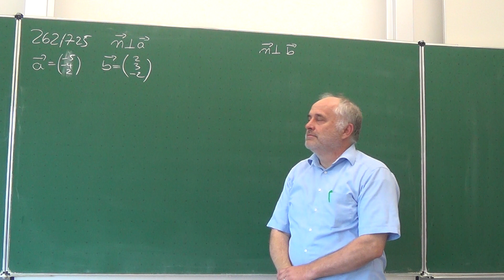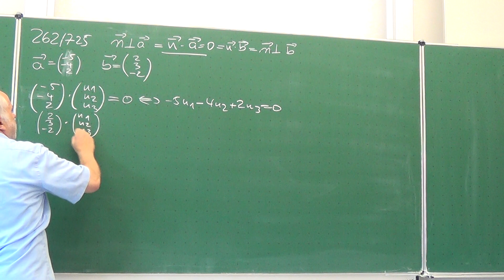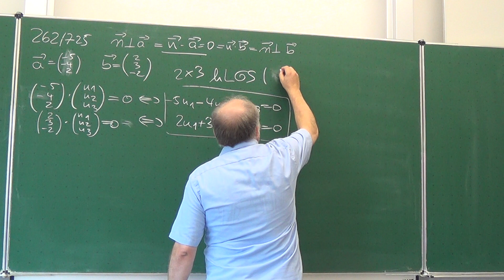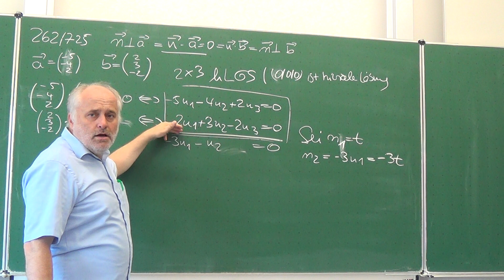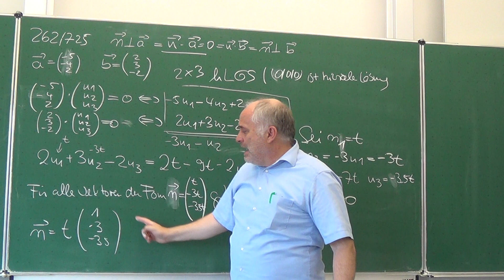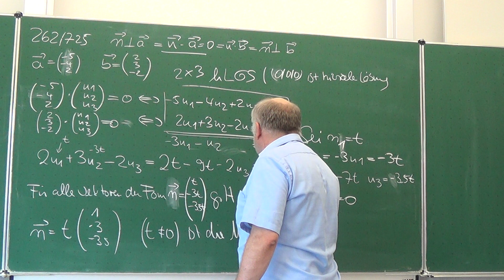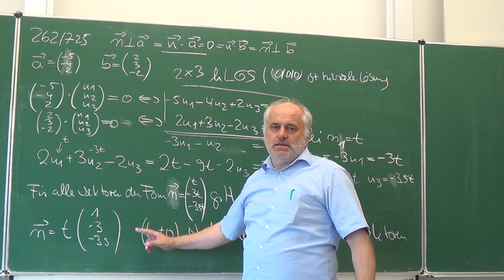Kreuzprodukt: Eine Einfuehrung (Teil 1) | Mathematik vom Mathe Schmid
Aufgabe 262/725ab  aus Hurra Mathe (Version 7.0)